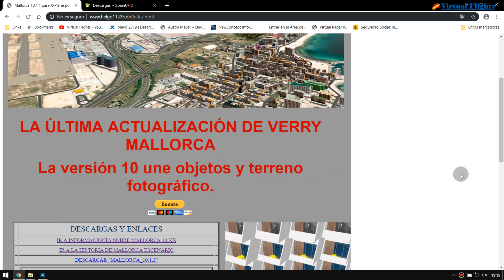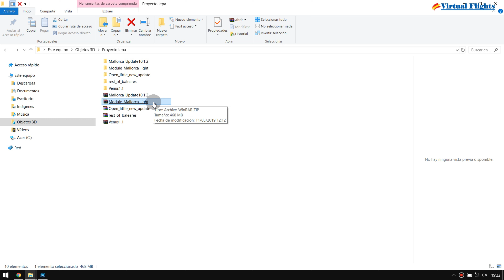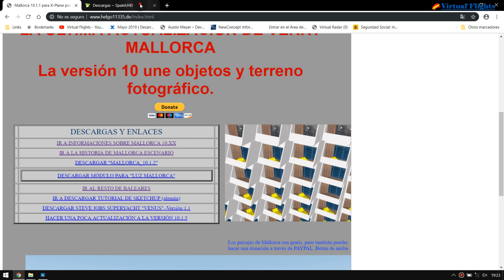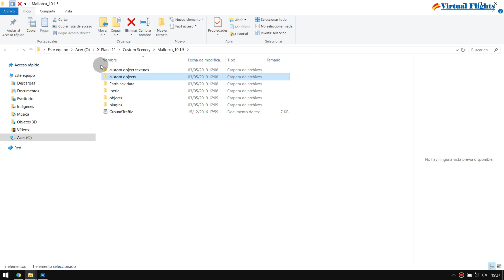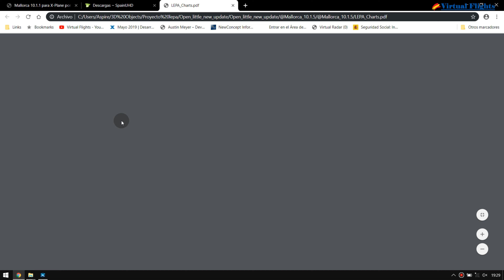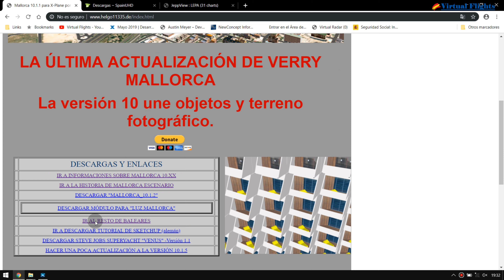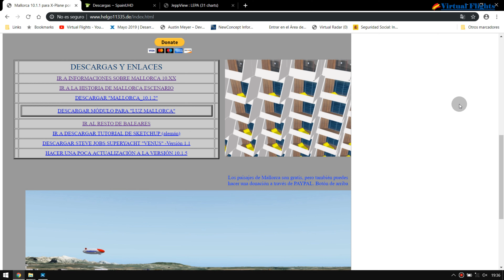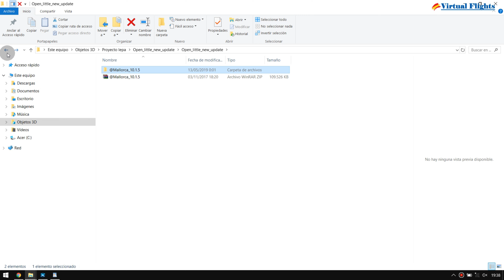X-Plane 11 | como instalar correctamente el encenario LEPA 10.1.5 beta para X-Plane 11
Tutorial como instalar correctamente el encenario LEPA 10.1.5 versión beta para X-Plane 11.34.
Para instalar el encenario correspondiente a LEPA 10.1.5 para X-Plane 11.34,
“Muy Importante”, una vez introducido tanto el encenario como las mallas, deberemos editar el fichero de configuración “scenery_packs.ini”, que se encuentra dentro y al final de:
X-Plane 11/Custom Scenery/ scenery_packs.ini.
La configuración correcta será la seguientes, según esta regla de prioridades:
I
1000 Version
SCENERY

Obs:
1º estará los escenarios.
2º estará los demos de X-Plane.
3º los Landmarks de X-Plane.
3º los complementos de las librerias.
4º las mallas.
Una vez que lo tenemos en la orden de prioridad lo gravaremos para que haga efecto y a continuación arrancaremos nuestro simulador.
Las posibles músicas y sonidos utilizados en este video, perteneciente a:” YouTube Audio Library”, que está sujeta a una licencia de Creative Commons Attribution conforme a las nuevas normas y articulo “11 y 13”, aplicadas para la Unión Europeas, según los derechos de autor, licencias, Copyright y la ley de propiedad intelectual legal vigentes.